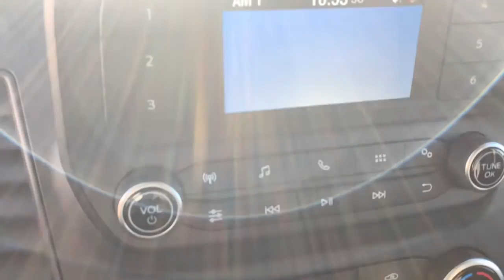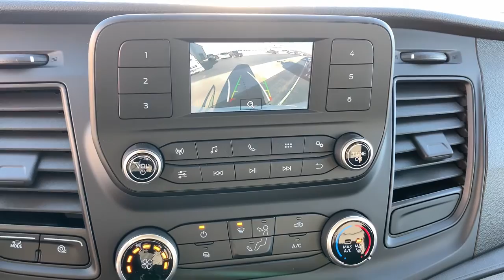2020 Ford Transit-250 Springfield, Decatur, Lincoln, Bloomington, Peoria, IL T20028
Oxford White New 2020 Ford Transit-250 available in Springfield, Illinois at Landmark Ford Trucks. Servicing the Decatur, Lincoln, Bloomington, Peoria, IL area.

New Price! Transit-250 Oxford White 3D Cargo Van V6 RWD 10-Speed Automatic with Overdrive Price includes: $1750 - Retail Customer Cash. Exp. 01/04/2021 $2500 - GM Full-Size Van Competitive Conquest Bonus Cash. Exp. 01/04/2021